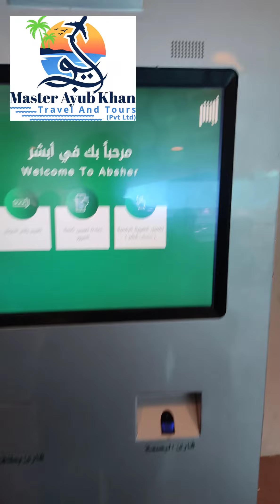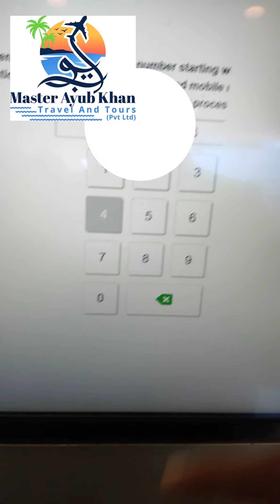How to change absher mobile number/ Absher Ka Number Kaise Change Karey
Absher number change online | absher ka number kaise change kary